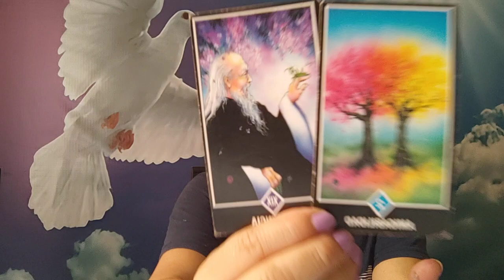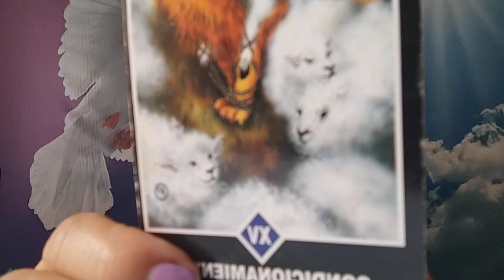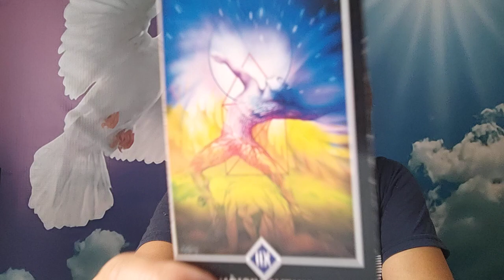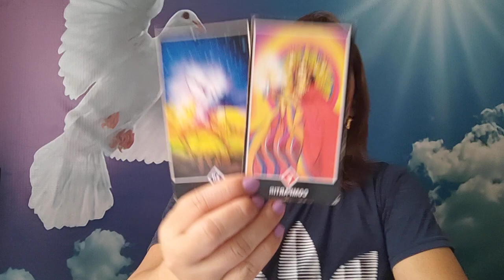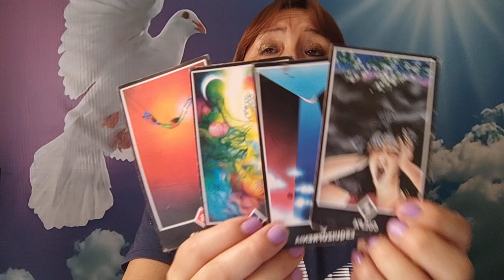SAGITARIO CAPRICORNIO ACUARIO Y PISCIS 16 Febrero